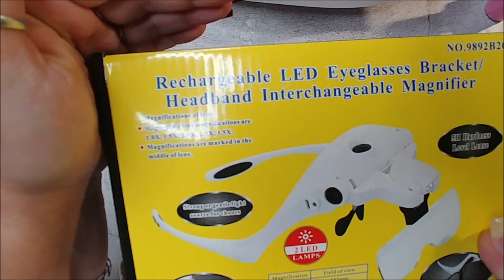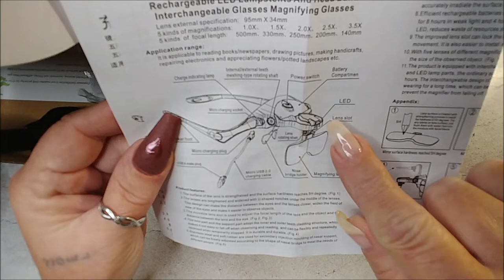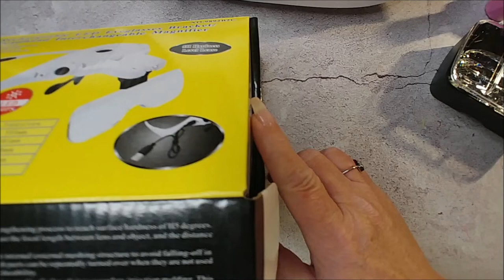Can I Dip with Magnifying Goggles? Do they help? Very Chatty Review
YOCTOSUN LED Head Magnifier, Rechargeable Hands-Free Headband Magnifying Glass with 2 Led, Professional Jeweler's Loupe Light Bracket and Headband are Interchangeable

🙄If it is not already obvious, I am not a professional and have had no training in anything nail related. Just a DIY user that is a recovering nail biter.
All opinions are my own👊. I can be a bit blunt with my opinions and that may bother some, but again... My💵, My opinion...Good, bad, or ugly  🤣

Is this your first order?
You can use a “referral” name!
Use the name "OmneyasWish" at checkout on any orders or first sub bag purchase, and you+I will get ($9 or $18) store credit

◼ CandiSkinCare for all your cuticle, skin hair, and beard needs.
Here is $5.00 off your first purchase with this link. I get 100 sweet points

◼Save $5.00 at Maniology when you spend $20.00 or more. This includes signing up for the Mani X Me subscription box.

◼DoubleDipStore: $10.00 off your order ( i will receive a 10.00 coupon as well)

◼Poshy Nail Designs: The best and prettiest water decals.

◼◼ Note: I would not refer you to a company that I personally do not like or buy from◼◼